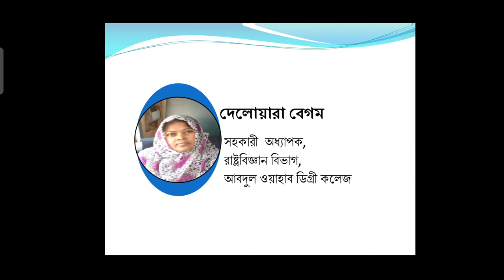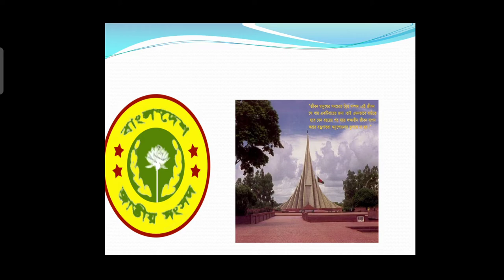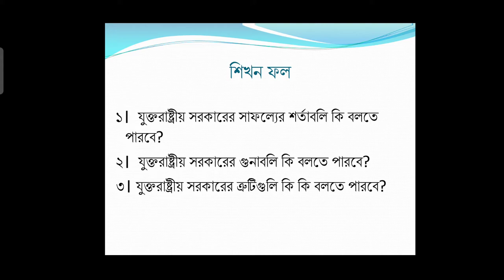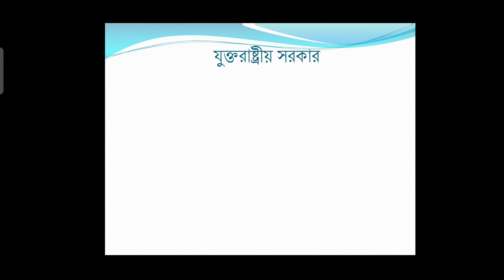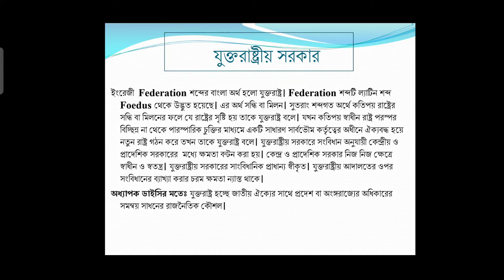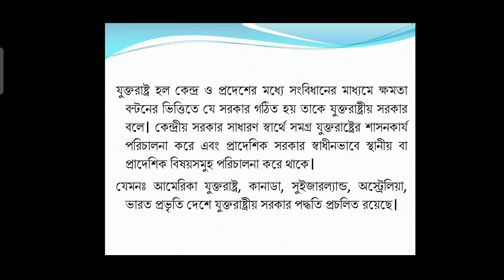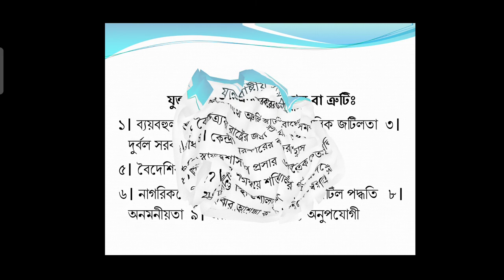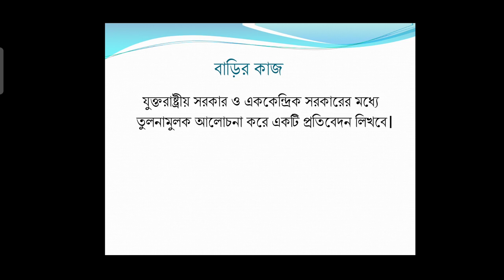যুক্তরাষ্ট্রীয় সরকার ব্যবস্থা || পৌরনীতি ও সুশাসন ১ম পত্র || অধ্যায় ৭ || দেলোয়ারা ম্যাডাম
আমার প্রাণপ্রিয় শিক্ষার্থীরা, তোমাদের জন্য আজকের লেকচারে থাকছে পৌরনীতি ও সুশাসন পত্র ১ম পত্র অধ্যায় ৭ এর  “ যুক্তরাষ্ট্রীয় সরকার ব্যবস্থা  " টপিকটি।  আশা করি তোমাদের এ সম্পর্কে ভালো ধারণা দিতে
 পারবো আমি! এই লেকচার দেখার পর অবশ্যই পাঠ্যবই দেখে একবার পরে নেবে ও বোর্ড প্রশ্নগুলো অনুশীলন করবে।

আসসালামু আলাইকুম,
আমি দেলোয়ারা ম্যাডাম, তোমাদের সাথে আছি, প্রযুক্তিকে কাজে লাগিয়ে আমাদের পড়াশোনার অনেক দিক বদলে গেছে, অনলাইনে বিভিন্ন টপিকের ভালো ভালো ভিডিও, রিসোর্স পাওয়া যাচ্ছে, বাংলা ভাষায়ও খুব জলদি অন্যলাইন শিক্ষামূলক রিসোর্সে সমৃদ্ধ হচ্ছে।YouTube এ  বিভিন্ন বিষয়ের বিভিন্ন টপিকের ভালো ভালো ভিডিও লেকচারের উৎস হয়ে উঠেছে আর শেটা দেখে ছাত্রছাত্রীরা উপকৃত হচ্ছে।

বাংলা ভাষায় 'পৌরনীতি ও সুশাসন' বিষয়ের টপিকভিত্তিক তথ্যবহুল ভিডিও এর অপ্রতুলতা থেকে বহুল প্রচলিত  YouTube এ “Yes I teach Civics” নামে চ্যানেল খুলে শুধুমাত্র 'পৌরনীতি ও সুশাসন' বিষয়ের উপর ভিডিও দিয়ে যাচ্ছি! বাংলাদেশের প্রথম 'পৌরনীতি ও সুশাসন' এর উপর Exclusive YouTube Channel হলো তোমাদের সবার প্রিয় “Yes I teach Civics” চ্যানেলটি!

তথ্যবহুল Content ও বিভিন্ন বই ও অন্যলাইন রিসোর্স থেকে ছবি, ভিডিও সংযুক্ত করে পড়াশোনাকে প্রাণবন্ত করার  চেষ্টা চালানো হয়েছে এখানের ভিডিওগুলোতে।  কার্যকরী Slide এর পাশাপাশি থাকছে Good Audio Quality এবং Video Quality , যা পড়াশোনার প্রতি শিক্ষার্থীদের আগ্রহ বাড়াবে।

রাষ্ট্রবিজ্ঞান তথা পৌরনীতির একজন শিক্ষক হিসেবে আমার দায়িত্ব বিষয়টিকে শিক্ষার্থীদের কাছে সহজভাবে সুন্দরভাবে উপস্থাপন করা, যাতে শিক্ষার মূল উদ্দেশ্য অর্জিত হয়। বাংলাদেশের আনাচে কানাচে ছড়িয়ে ছিটিয়ে থাকা স্বপ্নবাজ শিক্ষার্থীদের তাদের স্বপ্নপূরণের এগিয়ে দেয়াই এই ভিডিওগুলো বানানো, এডিটিং ও আপলোডের মূল উদ্দেশ্য। তবে এর জন্য "Yes I teach Civics” এই চ্যানেলটি সবার কাছে ছড়িয়ে দেয়া তোমাদের দায়িত্ব। নিয়মিত একাডেমিক ভিডিও আপলোড হবে, তবে ঢাবি, ছবি, জাবি, খুবি প্রভৃতি বিশ্ববিদ্যালয়ে ভর্তি নিয়েও ভিডিও অ্যাসবে। সবাইকে সাথে থাকার অনুরোধ জানাচ্ছি।

-দেলোয়ারা বেগম
সহকারী অধ্যাপক, রাষ্ট্রবিজ্ঞান বিভাগ,
আবদুল ওয়াহাব ডিগ্রী কলেজ
খিলপাড়া, চাটখিল, নোয়াখালী